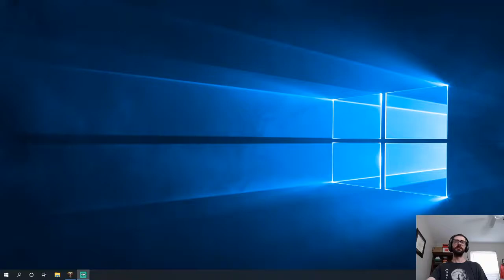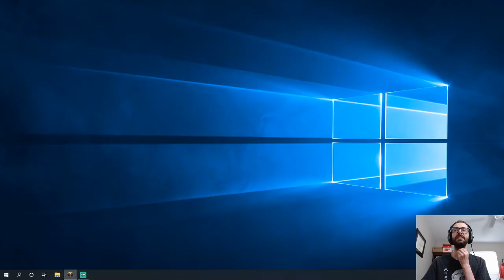Poseidon is My Only Friend- Hades Sword Run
I have chosen.  Let the Poseidon boons flow!